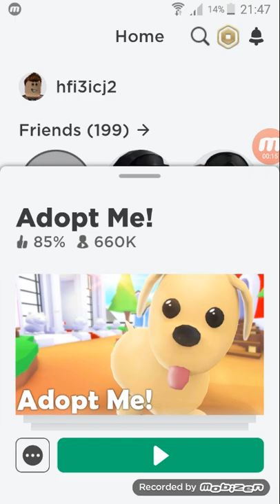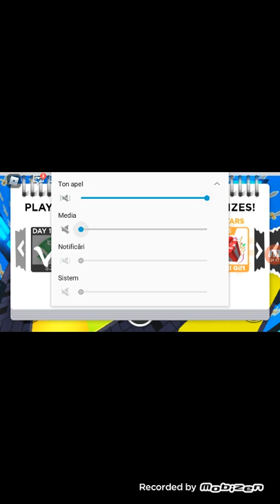Muzica de la televizorul meu